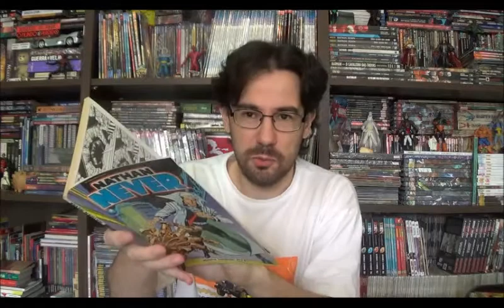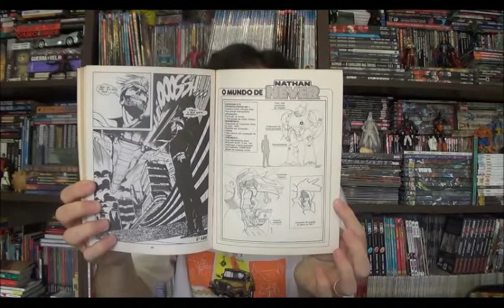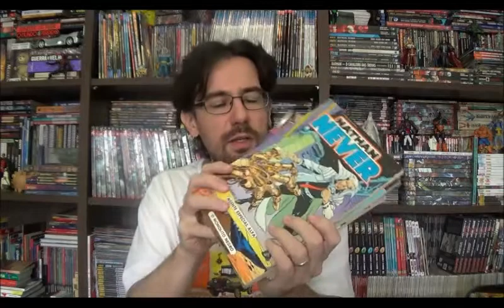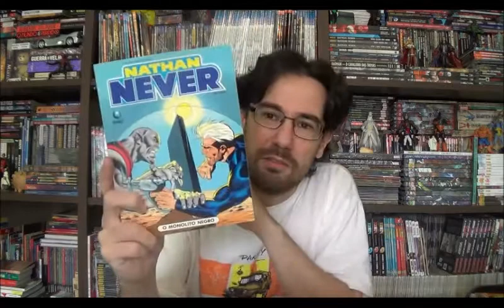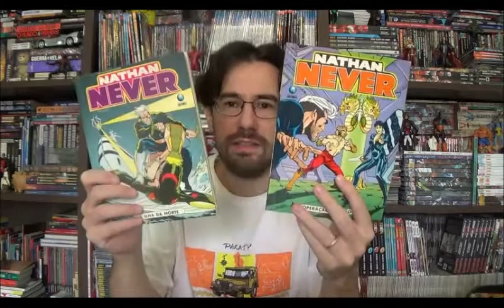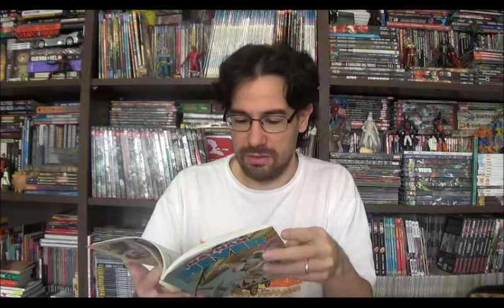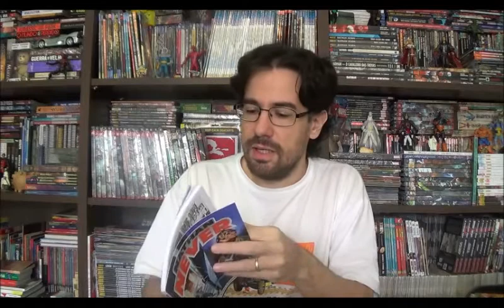Chapéu do Presto Especial - Nathan Never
Bem-vindos a mais um Chapéu do Presto especial, nesse episódio quero apresentar o bonelliano futurista Nathan Never. Ambientado em um futuro distópico, mais de 150 anos a frente de nosso tempo acompanhamos as aventuras de Nathan Never, um ex-militar da Marinha Espacial. Sua origem é conturbada, mas a conhecemos aos poucos por meio dos flashbacks que nos são apresentados com o passar das edições.
⚠ Link para compras na Amazon

Campinas - SP
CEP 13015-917